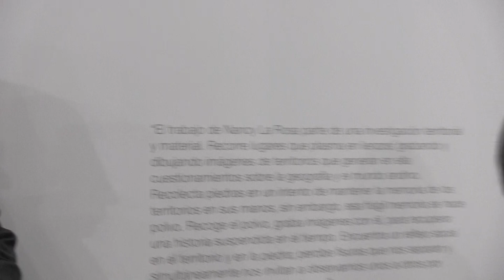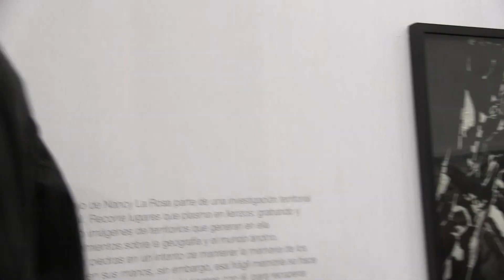XI CONCURSO NACIONAL DE PINTURA BCR MUCEN 2019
Con la finalidad de incentivar la producción artística en el país, el Museo Central (MUCEN) convoco al XI Concurso Nacional de Pintura del Banco Central de Reserva del Perú (BCRP), como parte de su programa de fortalecimiento del arte contemporáneo.El dia 10 de dciembre del 2019 se inauguro el certamen ,presentando a la ganadora del segundo puesto a NANCY LA ROSA con su obra Kiqillu V de la PUCP y dos menciones honrosas que recayeron en ASTUCURI GUILLEN con su obra "Fernando Tupac Amaru Bastidas" de la Ensabap y RAFAEL MAYU NOLTE con su obra intitulada "Cabeza del Nuevo Hombre Peruano"de La PUCP